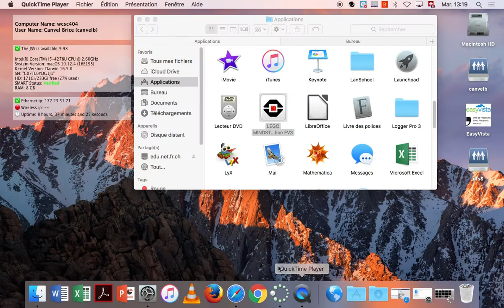Changer nom EV3